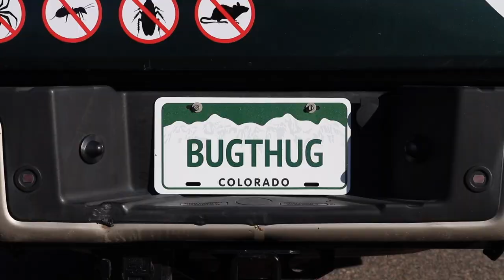"Peace of Mind" - Konold Pest Control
Thank you for or watching "Peace of Mind" - an Exterminator's Parody.  We hope you had as much fun watching as we did making it!

Based in the Denver Metro Area, Konold pest Control is committed to providing the best customer service and superior pest control services because we believe in helping people and society. Nobody should have to worry about diseases, allergic reactions, lost inventory, or lost peace of mind!

The owner of Konold Pest Control is Jacob Konold, a second generation exterminator, as his father owns a pest control business up in South Dakota.  He is relentless and strategic when it comes to pest control!

Konold Pest Control provides a variety of pest control services to ensure you, your family, your business, and your employees have peace of mind. Whether you are at home, at work, or on the farm, you can rest easy knowing that you don't have to worry about pests. No matter how large or small your pest problem may be, contact Konold Pest Control at (720) 405-PEST to get a free quote!

 Professional and Certified Pesticide Applicators
 Environmentally Friendly Pest Control
 Available Evenings
 Relentless and Strategic
 Wide Variety of Pest Control Services

Our Pest Control Services:
 Commercial & Residential
 Bed Bugs
 Roaches
 Rats and Mice
 Ants
 Wasps and Hornets
 Flies and Moths
 Wildlife

Konold Pest Control offers monthly, quarterly, and one-time treatments for commercial and residential properties. Whether you have a severe or mild pest infestation, you can count on the experts at Konold Pest Control to eliminate your pest problem. We offer dependable and affordable pest control maintenance for homes and businesses.

Did you love the chorus? Check out @SoleilBashale's work!